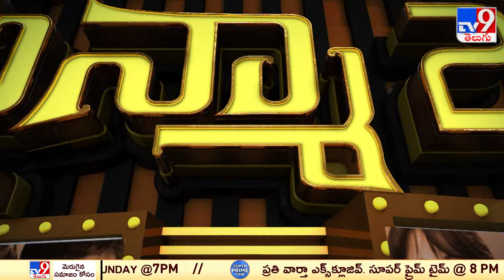సైన్మా 2.0 : Tollywood 2 Bollywood News | 19-08-2024 - TV9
Tollywood, Bollywood news, read new movie reviews.Get upcoming movies release dates, celebrity photos